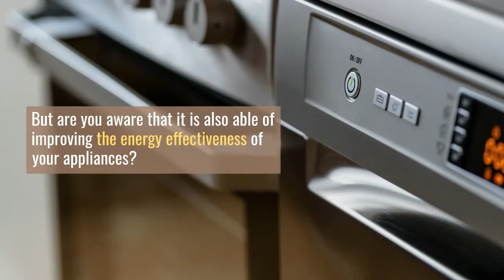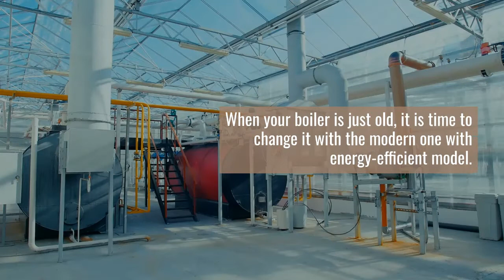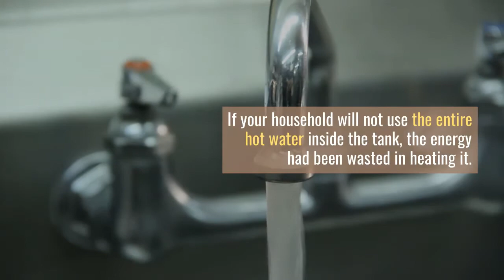10 Ways to decrease the energy bills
The charge of energy bills continued to go up at a fast pace, situating important financial strain on lots of households and businesses. Fortunately, there are so many ways to decrease the energy bills.